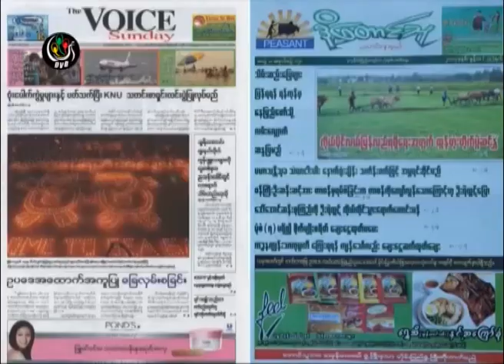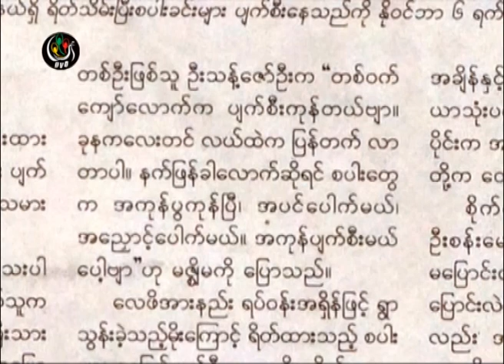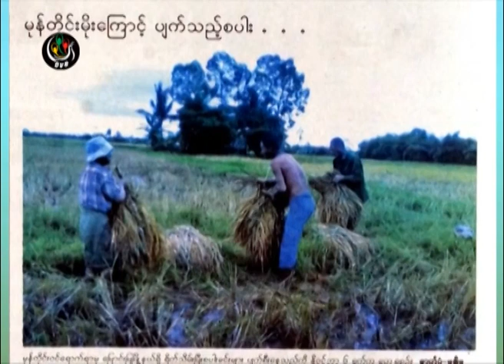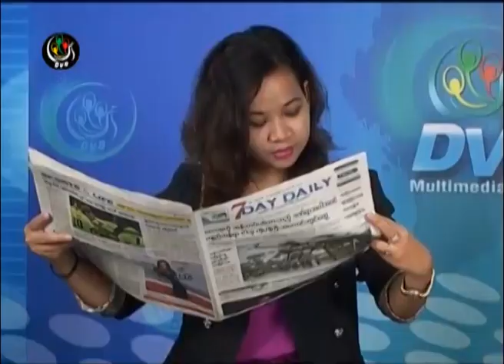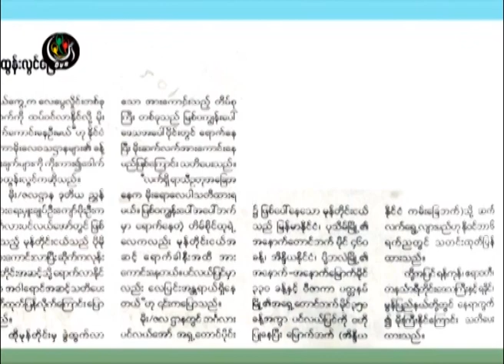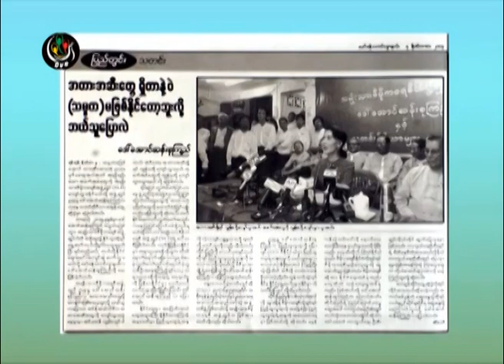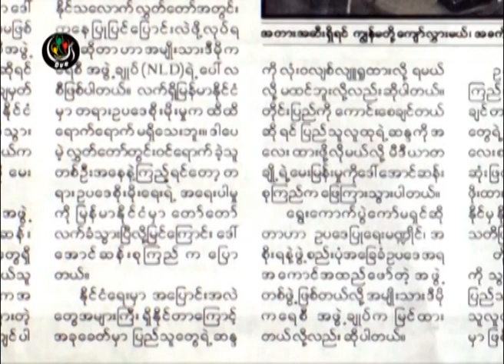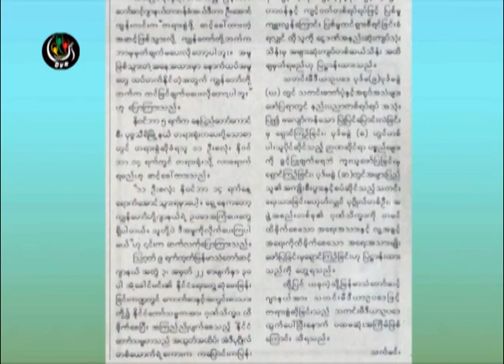DVB -07-11-2014 သတင္းစာေပၚကဖတ္စရာမ်ား အပုိင္း (၂)